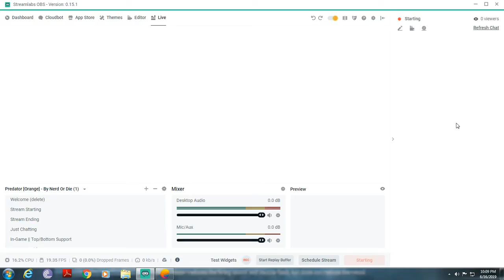LETS GRAB A CHICKEN